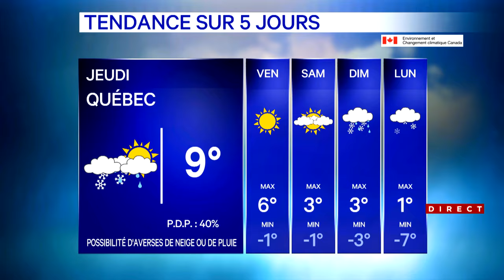Temps plus nuageux avec des températures confortables: voyez notre bulletin météo